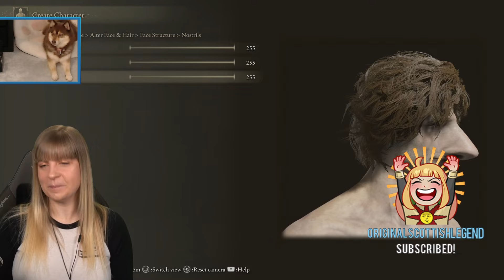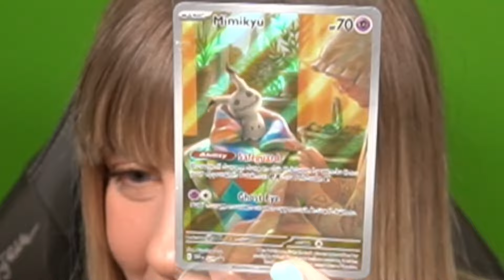Elden Ring BUTT-ONLY (part 1)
00:00:00 - Chatting Intro
00:23:47 - Elden Ring Gameplay